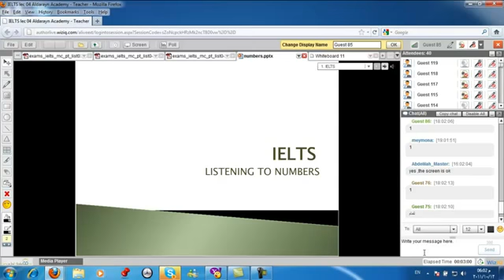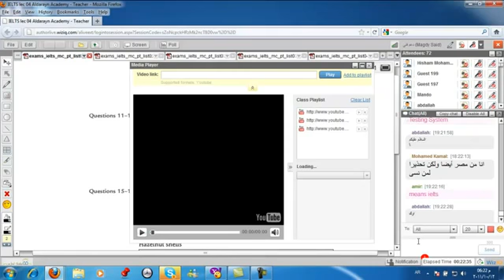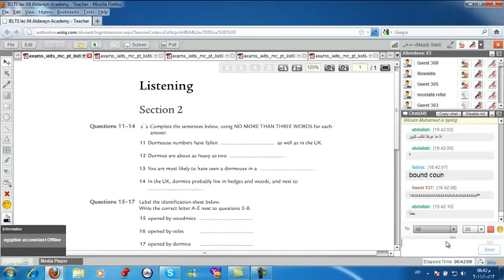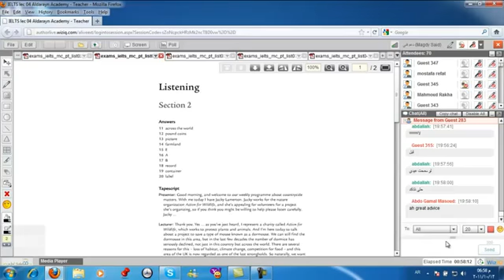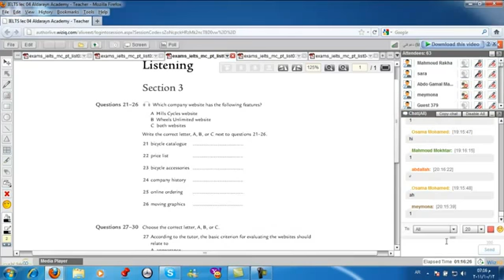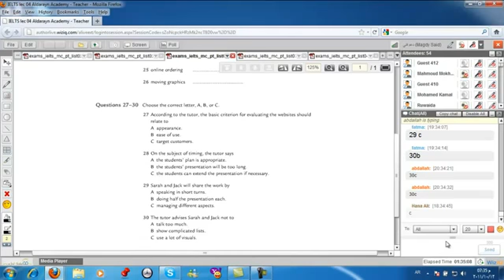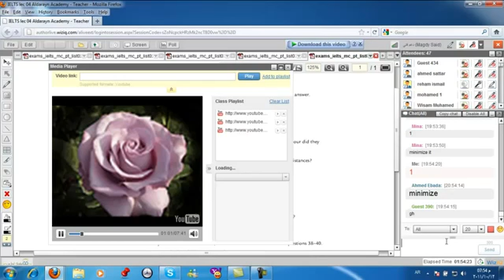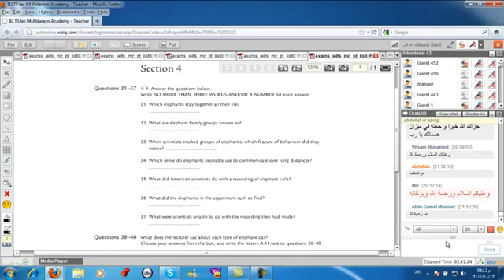IELTS Exam | Aldarayn Academy | Lec 4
(¯´'•.¸ IELTS Exam¸.•'´¯)
☆.•**••(¯•.صفحة الأكاديمية على الفيس بوك ☆.•**••(¯•._
☆.•**••(¯•.☆للتطوع معنا فى فريق العمل.•**••(¯•.
☆.•**••(¯•.للتطوع للتدريس☆.•**••(¯•.